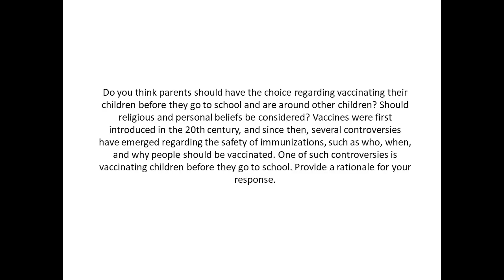Do you think parents should have the choice regarding vaccinating their children before they go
Do you think parents should have the choice regarding vaccinating their children before they go to school and are around other children? Should religious and personal beliefs be considered? Vaccines were first introduced in the 20th century, and since then, several controversies have emerged regarding the safety of immunizations, such as who, when, and why people should be vaccinated. One of such controversies is vaccinating children before they go to school. Provide a rationale for your response.